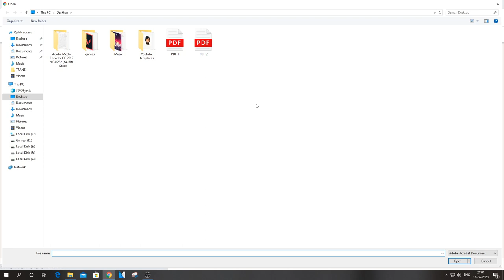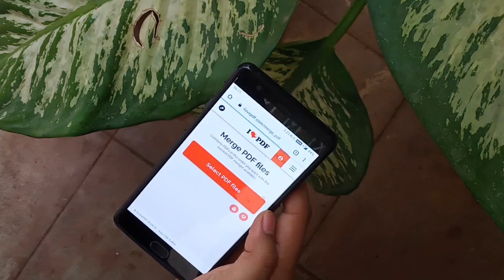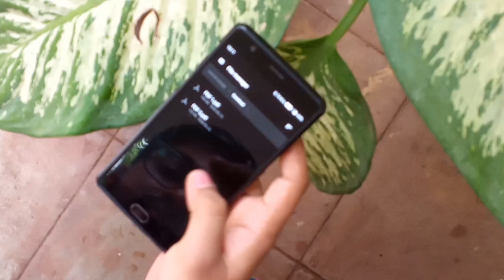How to Merge PDF Files on Computer, Phone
Merge two separate pdf to 1 single pdf online follow the steps shown in the video